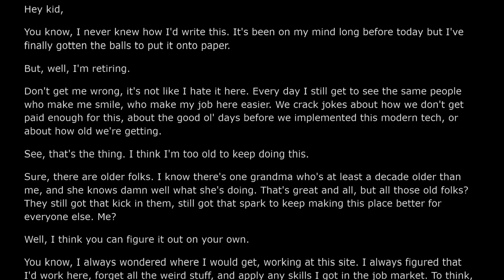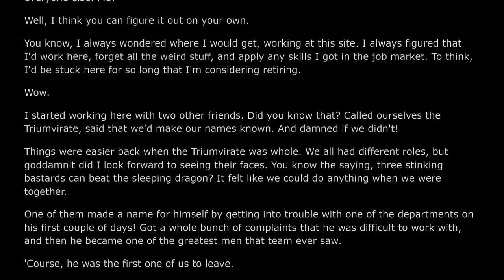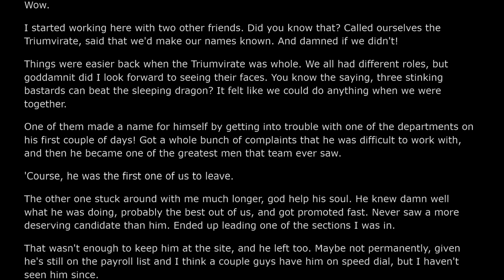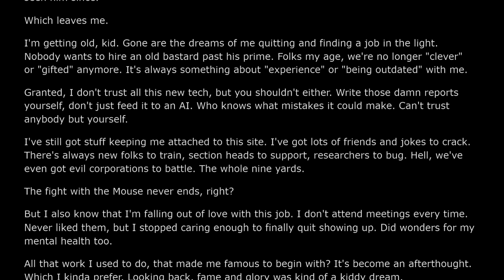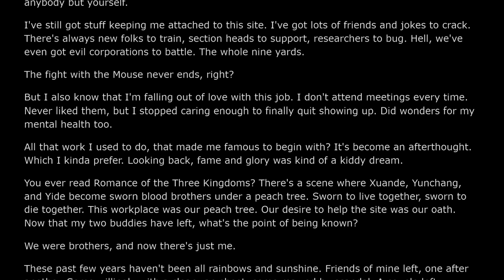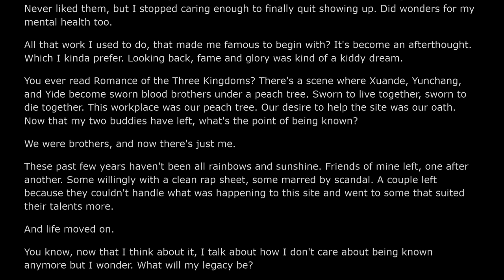Trying to Retire from A Secret Organization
So how does one retire from the SCP Foundation anyway?

Thumbnail image is an edited version of this image which is under a creative commons 3.0 attribution license. The original creator was Etan J. Tal.